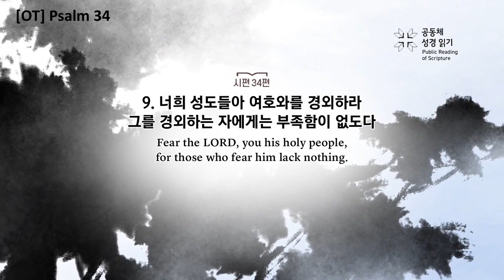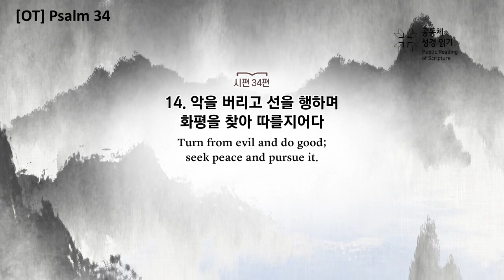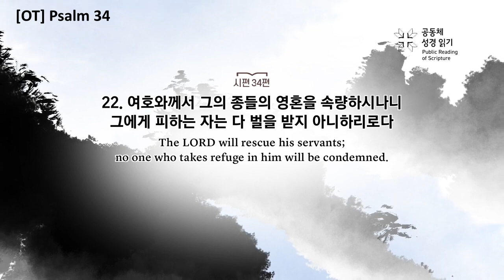[OT] Psalm 34 - The Communal Reading of Scripture